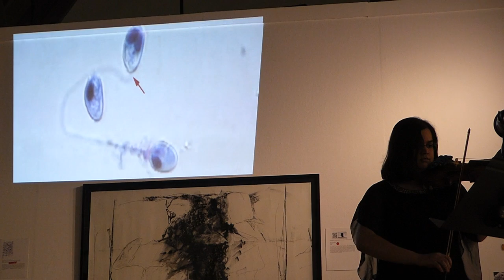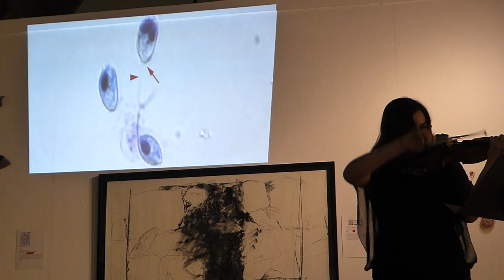Synthesis for Solo Violin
Composer: Jayanthi Joseph
Violinist: Jayanthi Joseph
Performance Date: May 21, 2017.
Venue: Corvallis Arts Center

Synthesis began during an impromptu improvisation session overlooking the Oregon coast. Part of the inspiration for Synthesis comes from snapshots of Myxobolus parasites injecting microscopic tubules into hosts, like some sort of proto-jellyfish. This particular species of Myxobolus parasitizes fish in Israel. This work was composed for the Microbiome Art Project: To See the Unseen at Oregon State University, 2017 (SPARK). As a double major, I was thrilled at the prospect of combining music and biology. I have always been fascinated by the expressive possibilities of bariolage (repeated string-crossing), particularly in the Baroque context. Synthesis is built around a cell-like motif, ‘F♮-E-D’, which is embedded in a plethora of turbulent bariolage. Dissonant interjections mimic the jerky, ominous movement of the waves and energy-draining parasites. Embrace the intensity and dissonance.

A companion to this piece written by Eleanor Berry is included below. Her work was inspired by the same parasite as the music in the video.

Beautiful or Not, Small Can Be a Way of Getting By

A sac & a stinger
may not seem like much    but they’re enough to make
a successful predator
and the combination is capable

of practically infinite
variations in form
polyp    medusa    one-after-the-other in successive life stages
ranging in size from gigantic to microscopic

No need to be big
to survive
One can thrive
by living off others

Ditch tentacles    gut    mouth
scores of unneeded genes
Dwindle to no more
than a few cells

The worm
won’t know what it’s eaten
won’t know other animals

are using its body
as a changing-room

won’t know it’s excreted
new incarnations
of creatures it ate

ephemeral embodiments
with inflatable appendages

The fish
won’t know what hit it
so minuscule a dart

won’t know what’s set it
whirling    whirling    whirling

filopodia    fine wires
probing between
its cells

toxin infecting
tissue of its brain